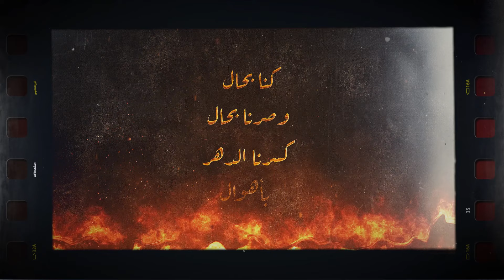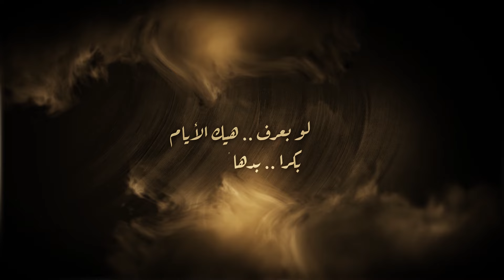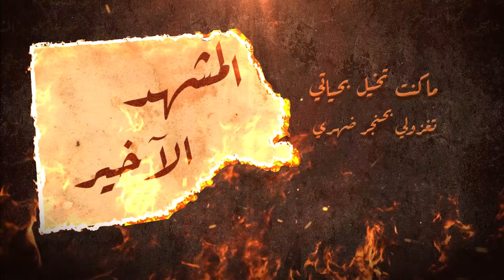أذينة الفارس - عاصي (المشهد الأخير ) | 2023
أذينة الفارس -  المشهد الأخير (  عاصي ) | 2023

كلمات و الحان : أذينة الفارس
توزيع و تسجيل : بديع عيسى

الكلمات :
لما كان زماني صعب و لما قطعنا سنين الحرب
نحنا لكنا رفقة عمر  روح بروح وقلب  بقلب

كنا بحال و صرنا بحال  وكسرنا  الدهر بأهوال
كنت مفكر حدي جبال تركتوني يا رفاق الدرب

لو بعرف هيك الأيام  بكرة بدها تفرجينا
للي منأمن  حدو و مننام  هو للي رح يغدر فينا
طلعت هالعشرة بتهون  و رفيقك قدران يخون
لل ما فيها تشوفو العيون  بيكون مخبى بالقلب

ليش كسرتوني يا خواتي و سكنتو القهربصدري
ما كنت  أتخيل بحياتي  تغزولي بخنجر ضهري
لكانت ترخصلن هالروح زرعو بنص القلب جروح
خلوني بغدرن مدبوح  صرنا بليلة عداوة و حرب